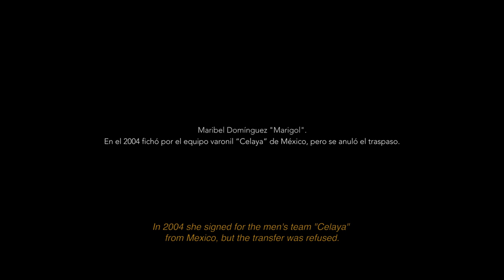"Mario", la historia de Maribel Domínguez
"Siempre he sido Maribel". 🙋🏻‍♀️⚽
El amor y la pasión por el fútbol no tienen género. 💚

Conozcan la historia de nuestra HistóricaMarigol y todo lo que tuvo que superar para cumplir su sueño. ✨